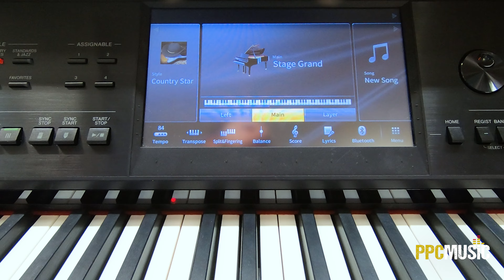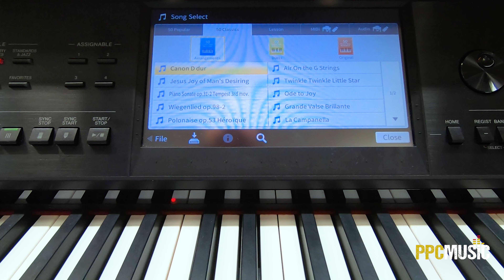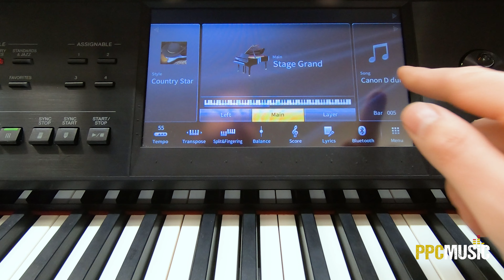Yamaha CVP-Tutorial | Wie funktionieren Songs beim Digitalpiano?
Wie nutze ich die Song-Funktion der Yamaha CVP-Serie? Im dritten Teil unserer How to-Reihe erklärt dir Jens, wie dir die Songs beim Lernen helfen.
Fehlt dir noch was? Schreib uns gern in die Kommentare, wenn du noch Fragen hast.

+++ EINE BITTE +++
Dir hat das Video gefallen? Dann belohne uns mit einem Like.

+++  UNSER KANAL +++
PPC Music zeigt dir verschiedene Themen rund um’s Thema Musik, testet Verstärker oder Stagepianos und interviewt interessante Menschen aus der Welt der Musik.  Du kannst uns natürlich auch in unserem Laden in Hannover besuchen kommen. 😉

– Werbungshinweis —
Mit einem * gekennzeichnete Links sind Links zu unserem Shop. Danke für deine Unterstützung!